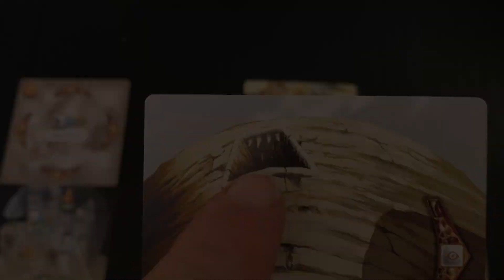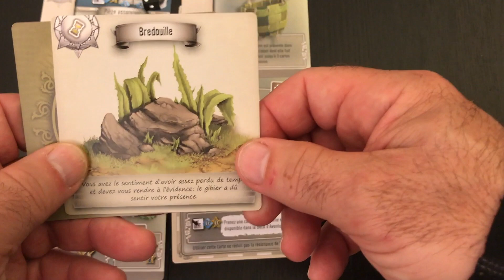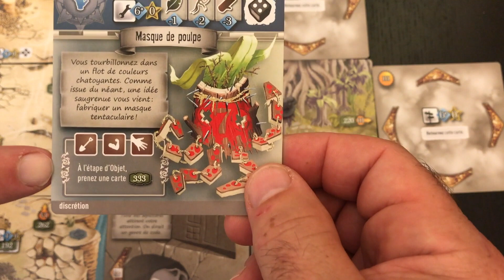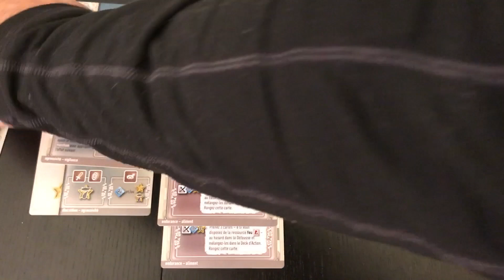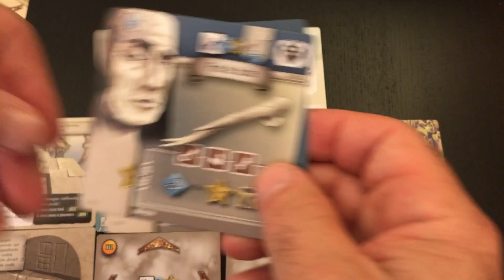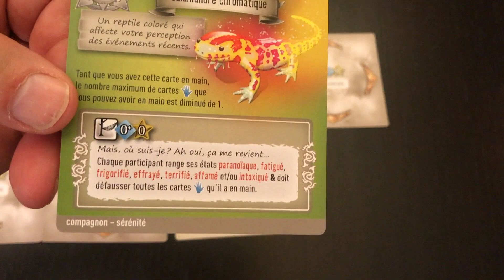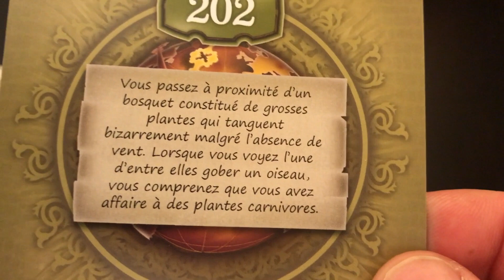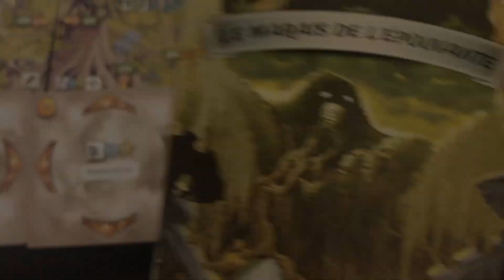The 7th Continent - épisode 10 des Aventures de Victor Frankenstein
Vivant! Il est Vivant!  Victor s'est finalement livré à son expérience interdite... mais qui peut l'en blâmer, seul sur ce 7th continent hostile ?... peut-être Sam !

Voici notre 10th épisode du Marais de l'épouvante

Martin Montreuil
La Société des Jeux